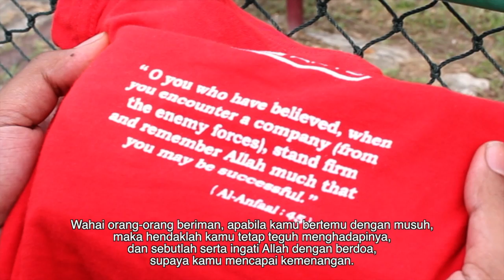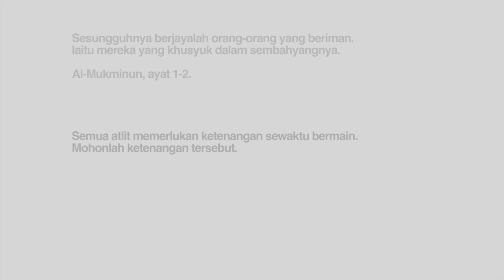PPAS : SPASM 2013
Video yang ditayangkan sewaktu malam pelancaran Sukan Perpustakaan Awam Se-Malaysia, dimana Selangor menjadi tuan rumah pada tahun 2013.